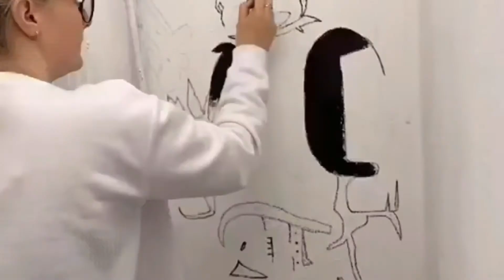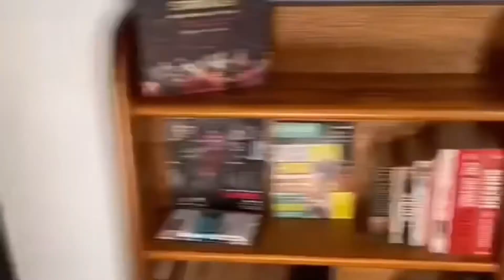FULL ATTIC MAKEOVER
This was my viral renovation on tiktok that got me my thousands of followers, I thought I’d make it all into 1 video